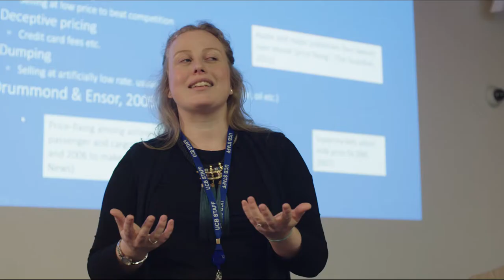University College Birmingham - Take a Tour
HotelManagement HospitalityManagement KIMI University College Birmingham is a specialised, vocational university situated right in the heart of Birmingham’s vibrant city centre.

We offer a variety of courses in subjects ranging from bakery, health & social care, tourism, events management, youth work and business to childhood studies, culinary arts, hospitality, sport, beauty/spa and food & nutrition.

With the majority of our courses accredited by the University of Birmingham, £100 million invested in new student facilities and impressive industry links with leading businesses from across the globe, we’re confident we have something for everyone.